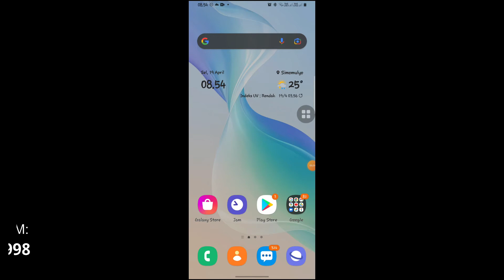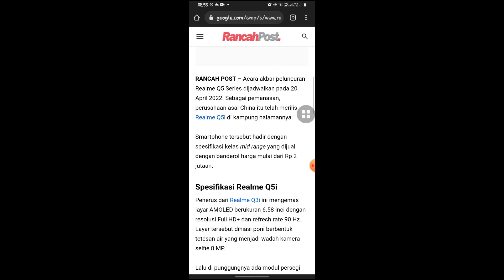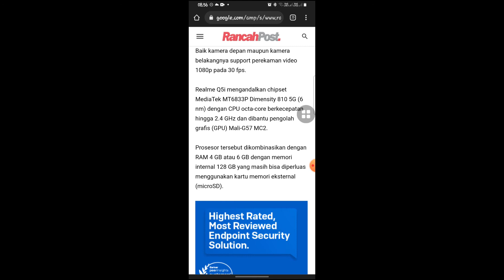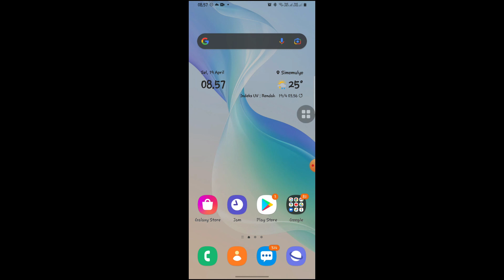Bocoran spesifikasi Realme Q5i terbaru dan harga kisaran